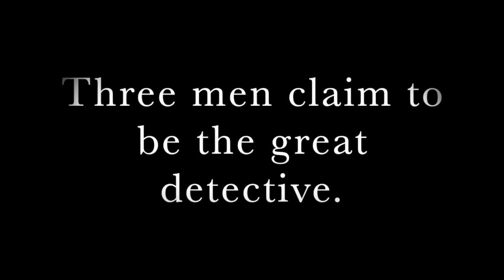Austin Playhouse presents Holmes and Watson by Jeffrey Hatcher Directed by Don Toner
This video is about Holmes and Watson  1